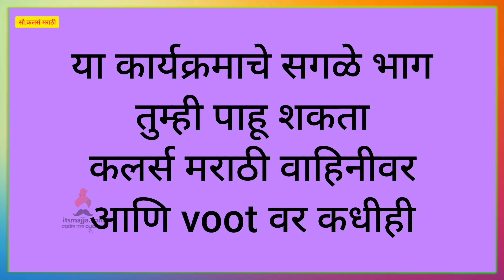Sundara Manamadhe Bharli | 10th May Episode Highlight | Colors Marathi | Itsmajja